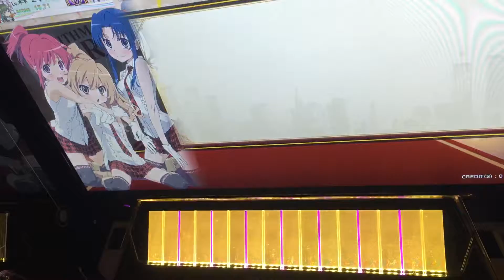SSS(2-1) Twice up Scenery